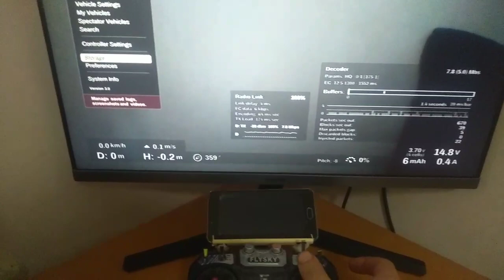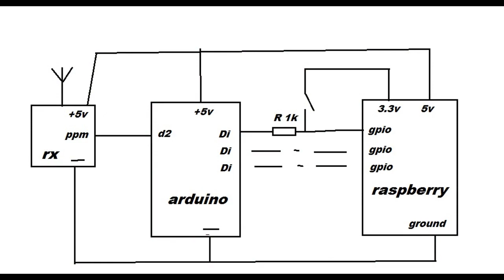HD Ruby upgrade joystick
[EN] I would like to share with fans of the video link from Petru "Ruby" my little improvement. You can use the control equipment as a joystick on the ground. You can also add hot keys to the control equipment, and change the configuration right in flight, right from the equipment. hotkeys per yaw channel. This channel is free for the flying wing, you can assign it to any of your own. The program for arduino is extremely simple, I think it makes no sense to lay it out.

[RU] Хочу поделиться с любителями видео линка от Петру "Руби" своей небольшой доработкой.Можно на земле в качестве джойстика применять аппаратуру управления.Также можно добавить горячие клавиши на аппаратуру управления, и менять конфигурацию прямо в полете, прямо с аппаратуры.Я добавил горячие клавиши на канал рысканья. Для летающего крыла этот канал свободен.Вы можете назначить на любые свои. Программа для ардуино предельно проста, выкладывать ее думаю нет смысла.